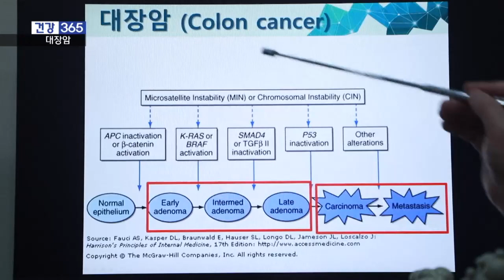[건강365] 별 증상 없었는데.. 무증상 대장암이라면? l 양산홍내과 l 055)012-1004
🚑오늘의 주제
별 증상 없었는데.. 무증상 대장암이라면?

🏣정보
양산홍내과
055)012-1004